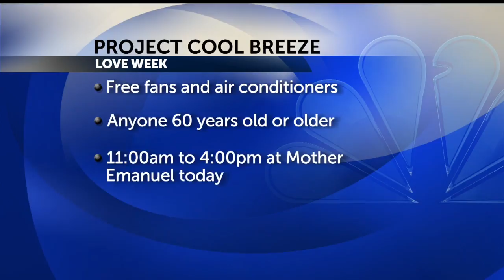Project Cool Breeze event for "Love Week"